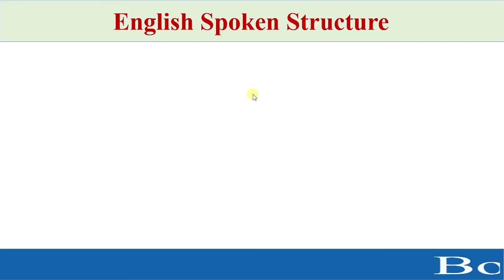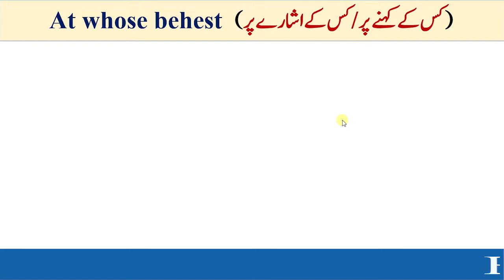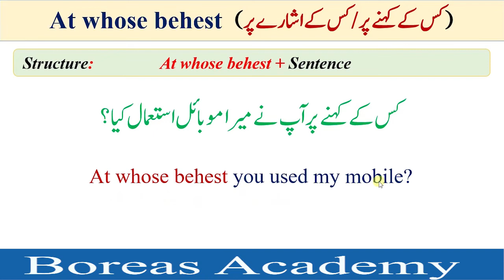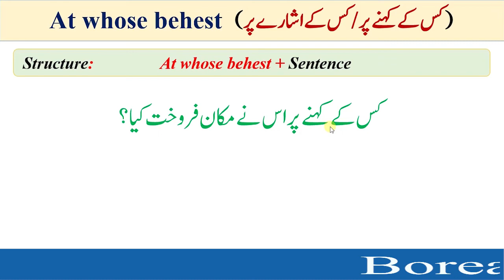English structures | advanced English structures | spoken structure | By Ameer Ali Hunzai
In this video lecture you will learn a new important English advanced structure, which will help in your English speaking.